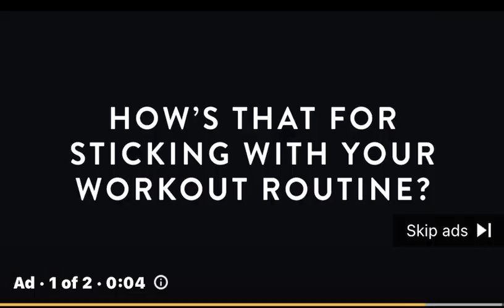Peloton October 2022 YouTube ad